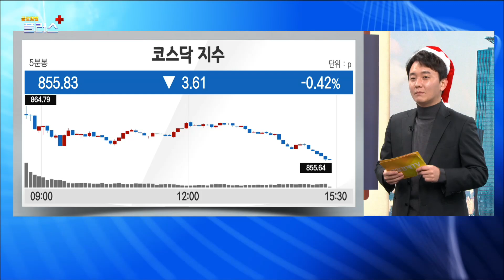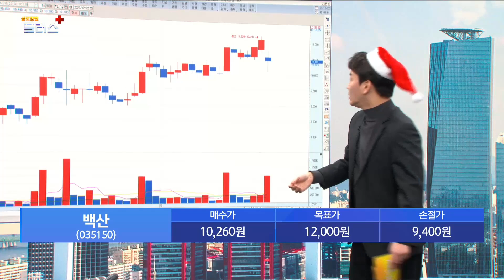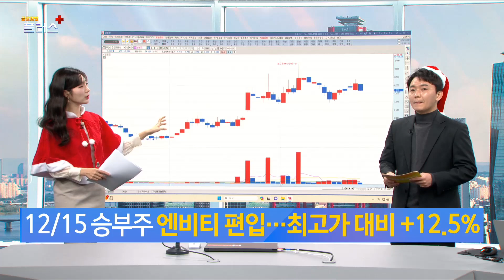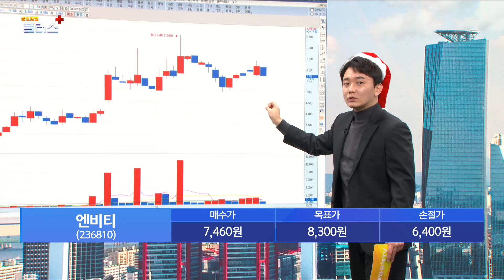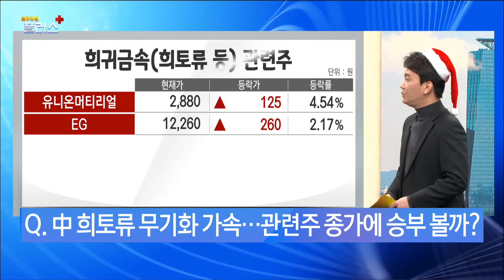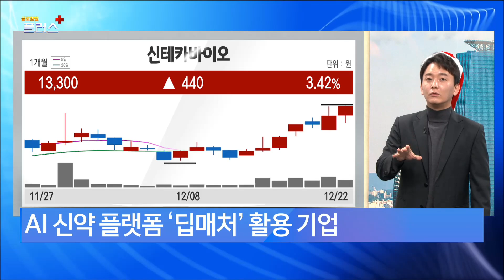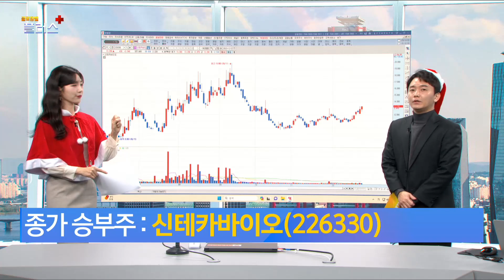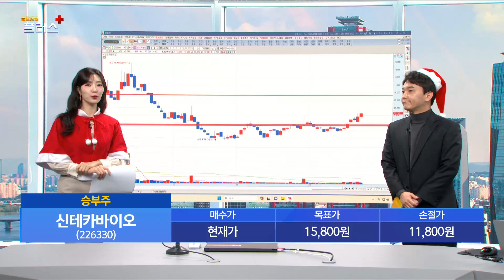[역전의 승부사] 오늘 종가 역전의 승부주 - 신테카바이오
매일경제TV # 클로징벨플러스 # 역전의승부사 # 코스피 # 코스닥 # 급등주 # MBN골드 # 신광섭
백산 # 엔비티 # 희토류 # 중국 # 신테카바이오 # 제약바이오주 # 바이오 # AI # 딥매처 # JP모건헬스케어